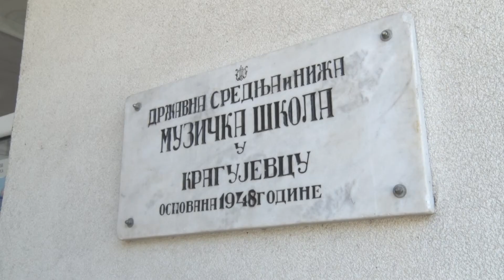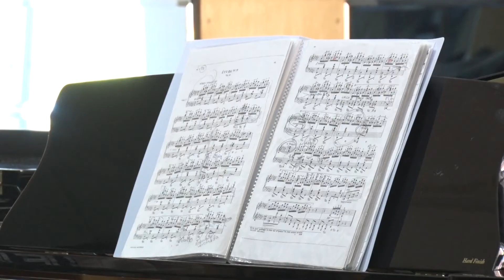Počinje upis u Osnovnu muzičku školu u Kragujevcu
Након успешног пријемног испита за средњу, Музичка школа ”др Милоје Милојевић” у Крагујевцу током маја организује и пријемни испит за основну музичку школу.